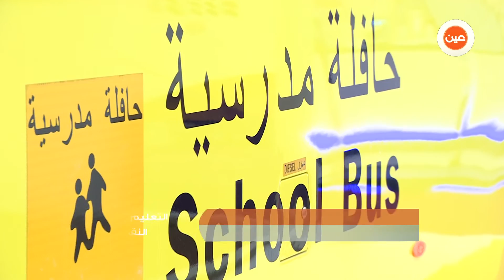تقرير | التعليم تضيف الاف الطلاب والطالبات لخدمة النقل المجاني في مدارس الحد الجنوبي